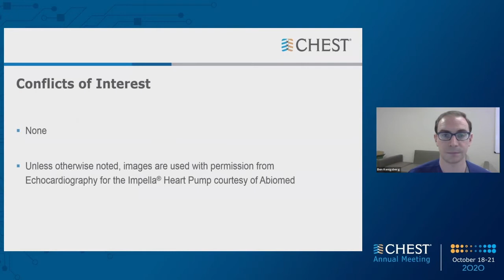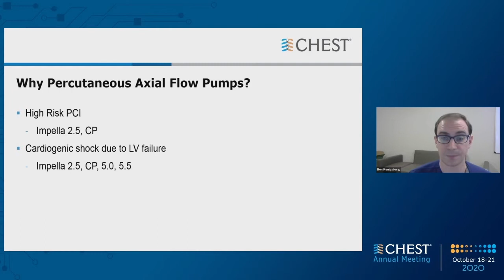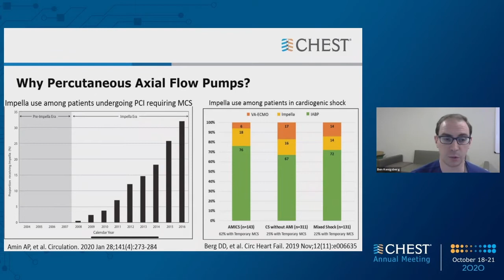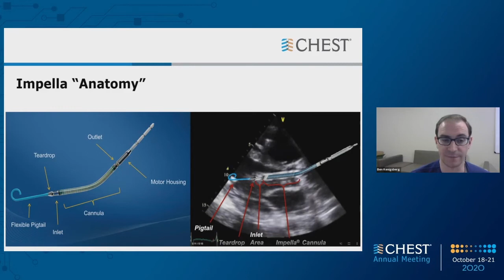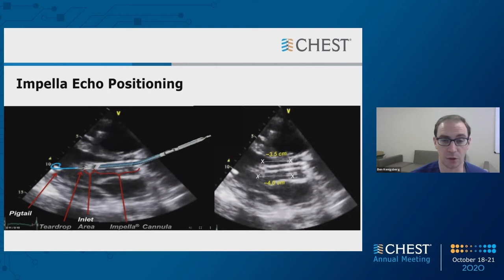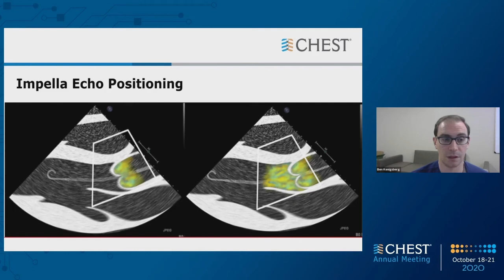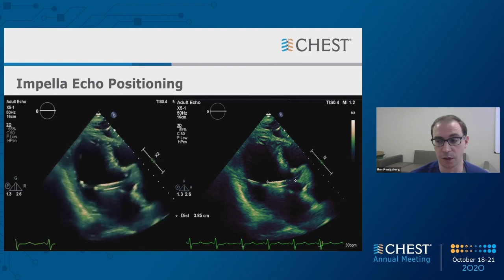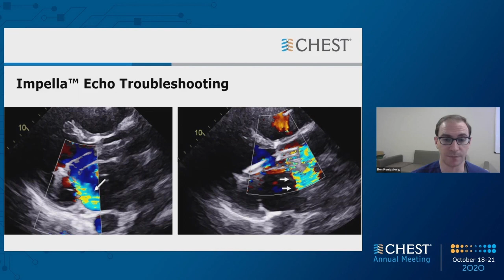Pump It Up! Percutaneous Mechanical Support Devices in Cardiogenic Shock | Ben Kenigsberg, MD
Ben Kenigsberg, MD provides an overview of percutaneous axial flow pump. This video will provide:
• Indications for percutaneous axial flow pump
• Positioning goals for Impella devices with cardiac ultrasound
• How to troubleshoot Impella devices

This is exclusive video content from the CHEST Annual Meeting 2020. Access the full collection